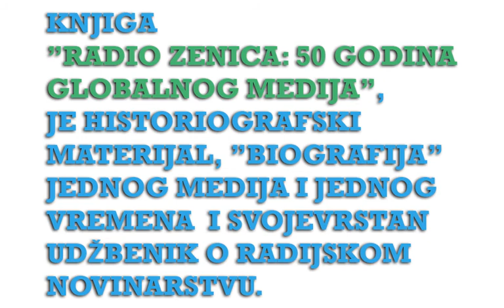Radio Zenica: 50 godina globalnog medija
Radio Zenica ima iza sebe 50 godina, tim povodom je napisana i knjiga "Radio Zenica: 50 godina globalnog medija".